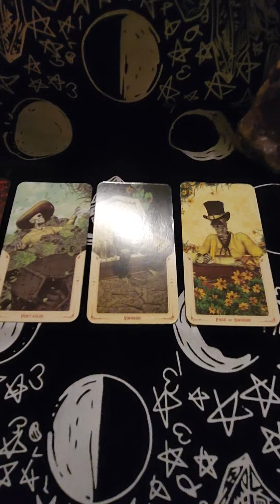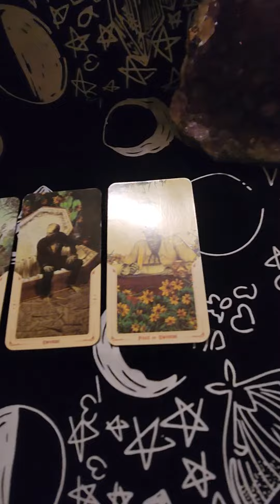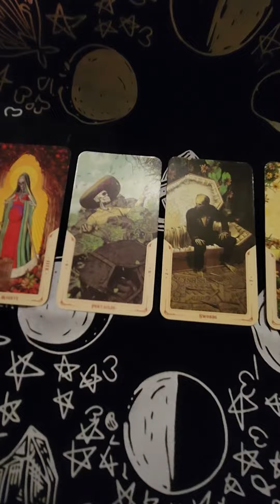ARIES!!! WHAT IS IT THAT YOU NEED TO KNOW !!!???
HI RAMS ♈︎!

THIS IS YOUR "WHAT IS IT YOU NEED TO KNOW TAROT READING!!!"

YOURS TRULY,
 👁️ MILADY  👁️